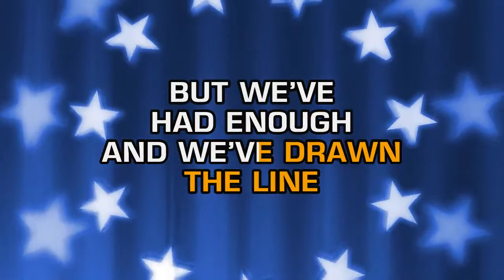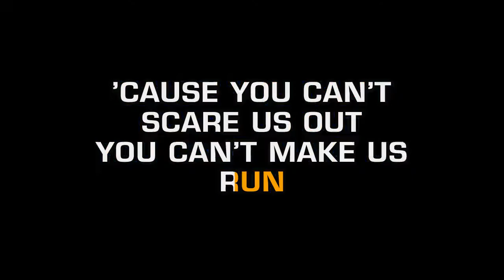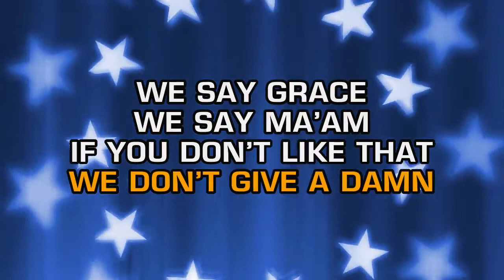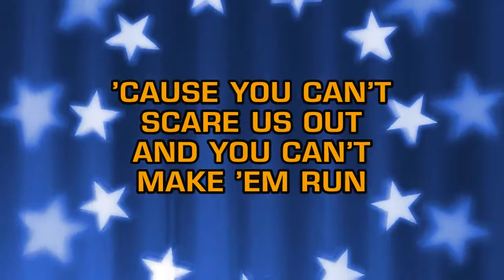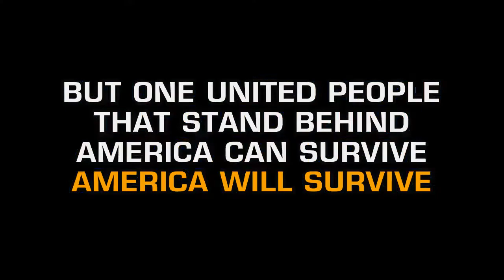Hank Williams Jr. - America Will Survive (Karaoke)